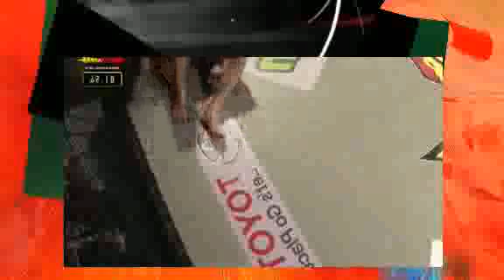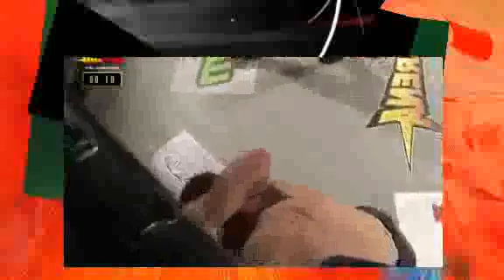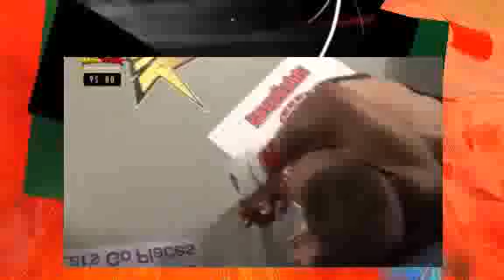THE BEST MMA: Llewelan Fisher VS Ash Lun